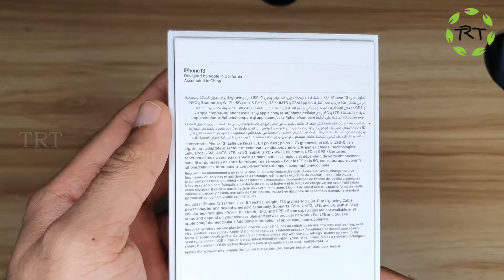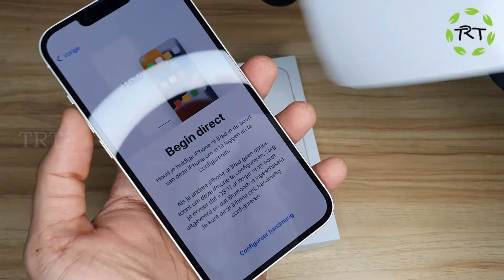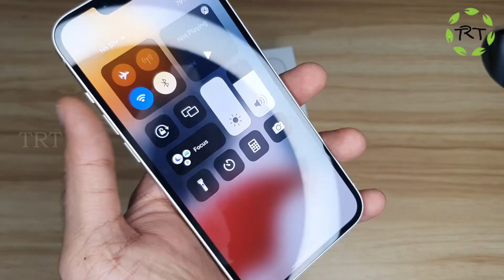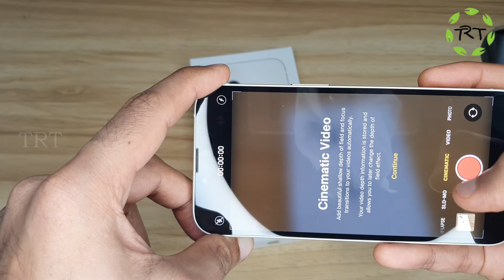APPLE iPhone 13 (Starlight, 128 GB)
Model Name         :  IPhone 13 128GB , Starlight
Brand                     :  Apple
Form Factor          : Smartphone
Memory Storage Capacity :  128 GB